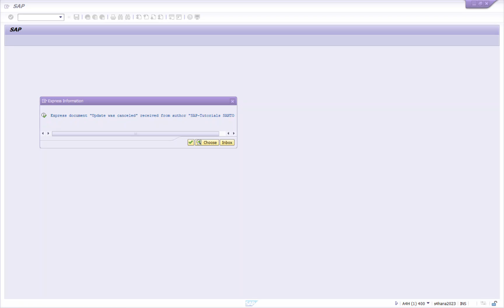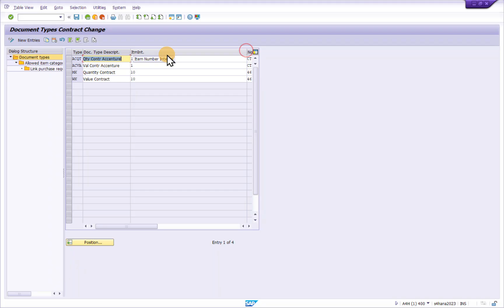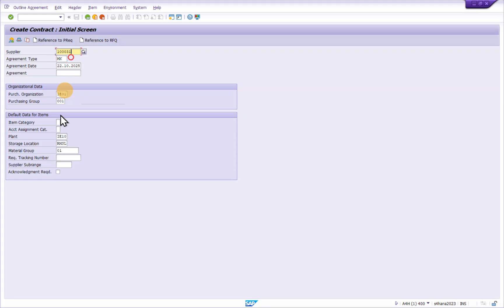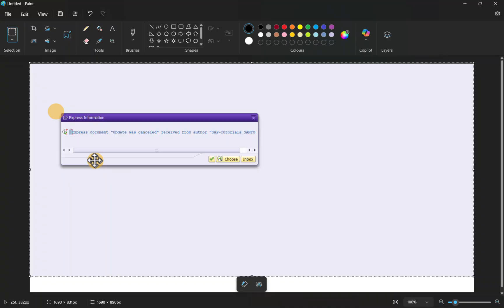Express document Update was canceled received from author xxxx xxxx